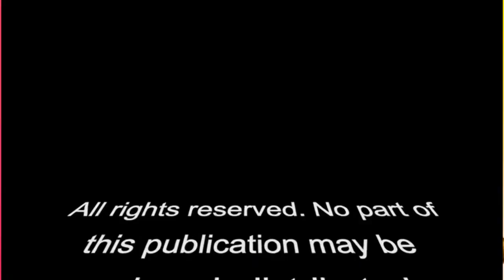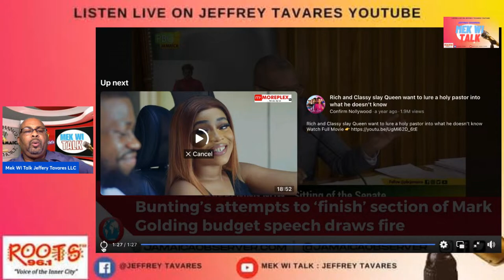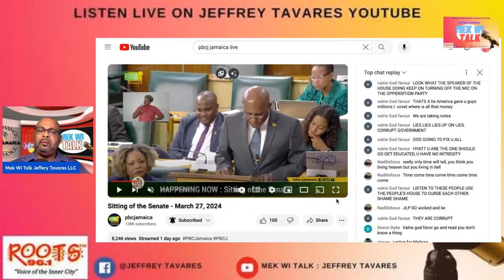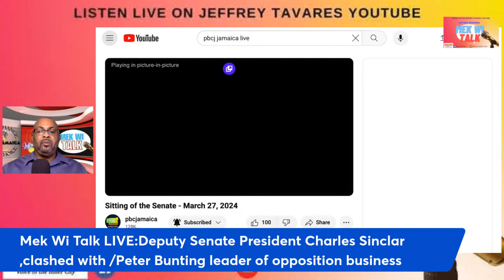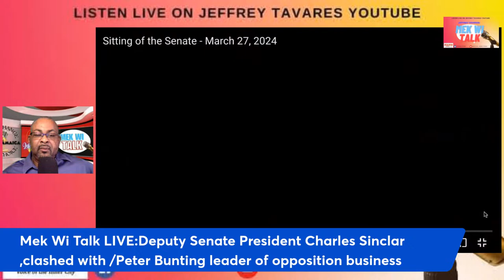Deputy Senate President Charles Sinclar ,clashed with /Peter Bunting leader of opposition business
March 28,2024
Mek Wi Talk Jeffrey Tavares LLC

Deputy Senate President Charles Sinclair yesterday clashed with Peter Bunting, the leader of opposition business, over the latter’s insistence that he would finish Opposition Leader Mark Golding’s Budget presentation, which was cut short on March 19 by a walkout led by the prime minister in the House of Representatives. Golding could not continue his contribution to the Budget Debate in the Lower House as the walkout by government lawmakers left the sitting without a quorum as a quorum comprises 16 members, not including the Speaker.